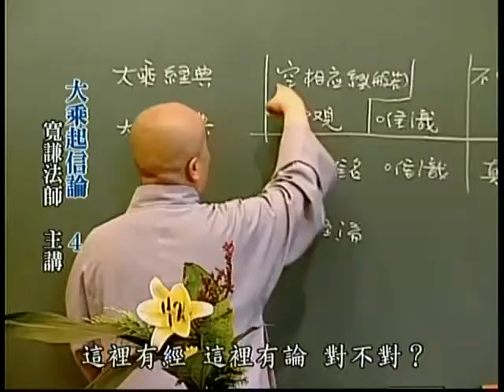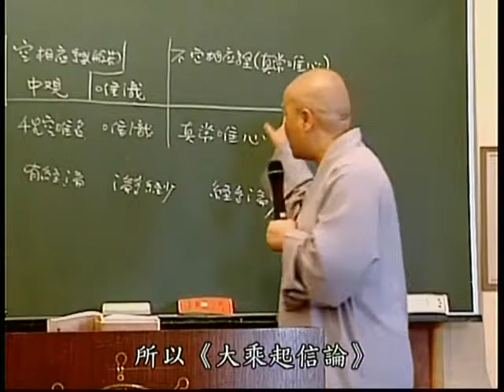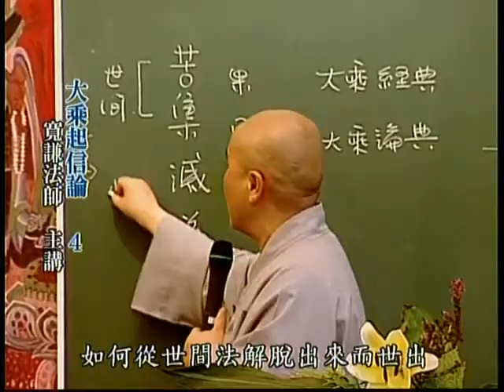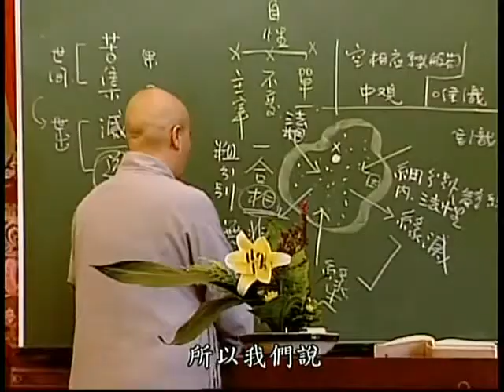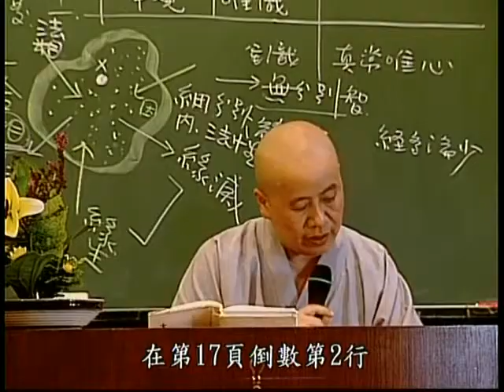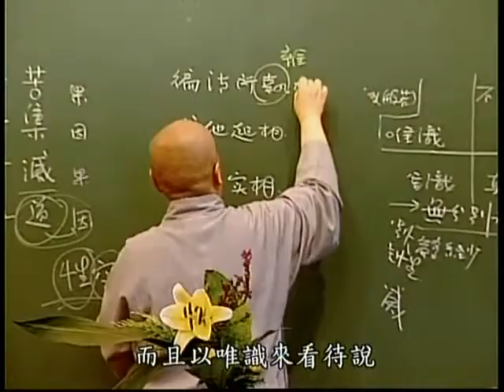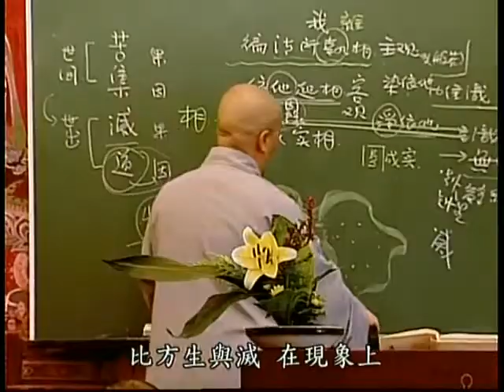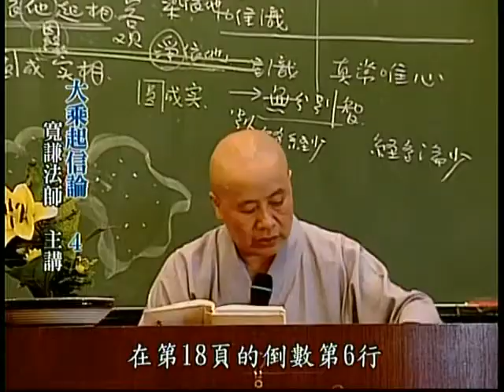D05. 大乘起信論第四集(共50集)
本品以印順導師《大乘起信論講記》為主，以真常唯心論的立場，
系統地演述本經。先從古今對《起信論》的爭議開始，然後解明
本經內容。本品綱目分明，組織清楚，並有導師依據諸家不同觀
點加以釐清名相內容，讓人深入本經內容之外，更融通起信論的
思想來源及對中國佛教的影響，最後也對行者的發心方便行作思
想的引導，是了解漢傳佛教最重要的一部演述論典。